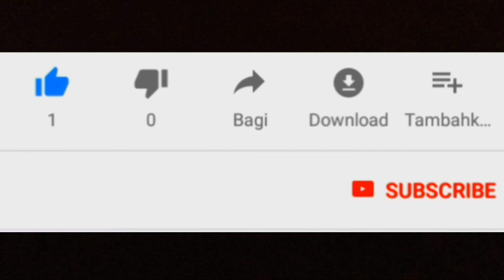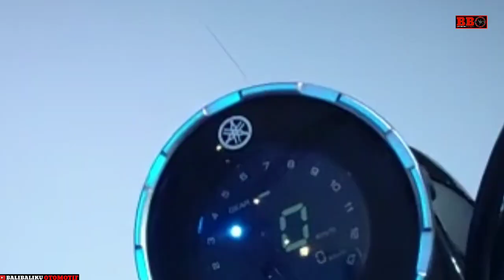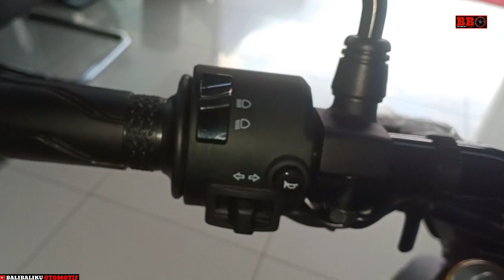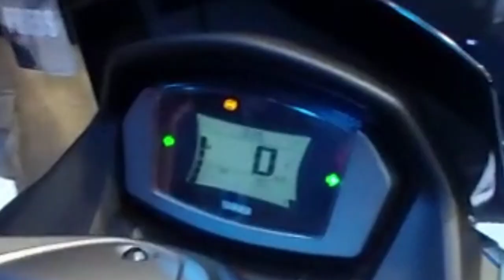Mesin Yamaha XSR155 Sama dengan Yamaha MT155 - Mirip WR155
Mesin Yamaha XSR155,WR155 mirip dengan Yamaha MT15. Sama sama memakai mesin sohc 1 silinder 155cc dengan vva.
Dalam video ini hanya dibahas info ringan tentang peluncuran 3 motor baru yamaha yaitu xsr155,wr155 dan scooter yamaha nmax155 2020. Yang paling kentara adalah persamaan mesin yamaha xsr155 dan wr155 sama dengan yamaha mt15. Namun Yamaha XSR155 indonesia ini diperkirakan bakal paling digemari.